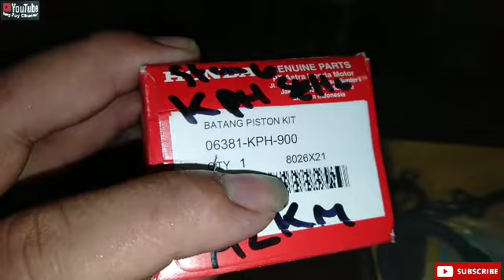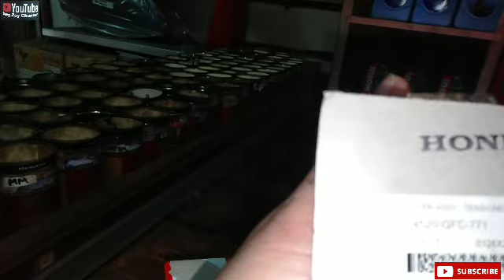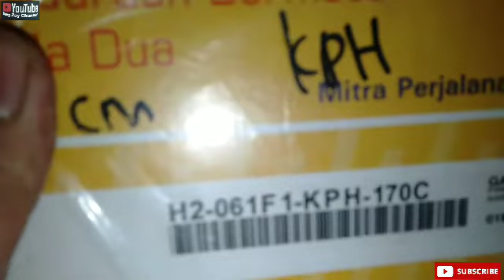Turun Mesin Supra x 125 Yuk Simak Sperpart Apa aja Yang Diganti |RuangBengkel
hay gaes dividio kali ini pasiennya motor Honda Supra x 125..

sperpart yang diganti
stang seher AHM
2.klaher kerAs AHM
Tonjokan keteng AHM
Rante keteng Aspira
Top set NLK
oli Federal utek 1.lt
bubut/pasang stang seher

lokasi bengkel RIZZKYMOTOR
jl Ceger raya no 98 Tanggerang Selatam
menjual berbagai macam sperpart
HONDA YAMAHA SUZUKI ASPIRA
info pemesanan

selamat menonton
semoga disetiap video Yang diupload memberikan sebuah tontonan yang bermanfaat